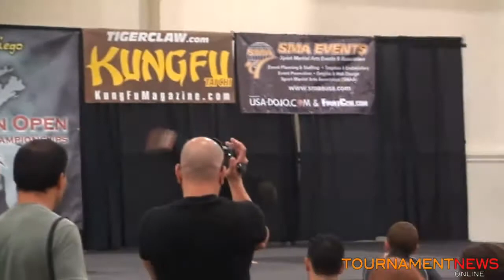Jordan Riley Musical Forms at AKA American Open 2011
Don't forget to register for the Diamond Nationals for more information.